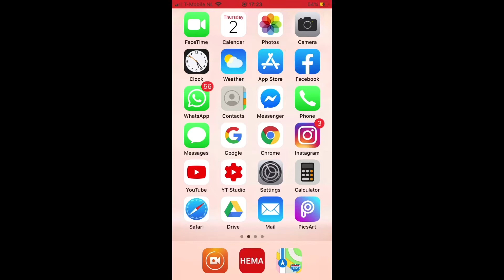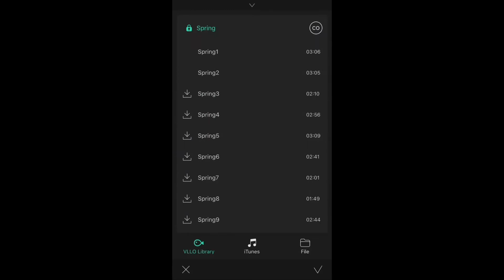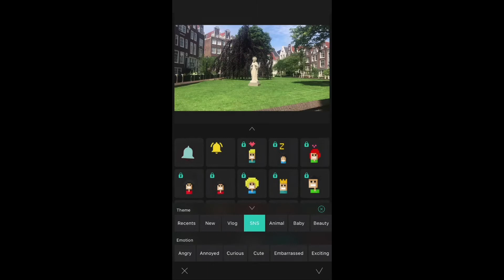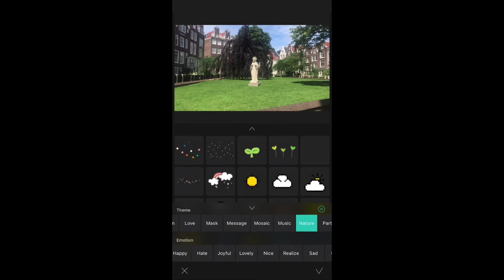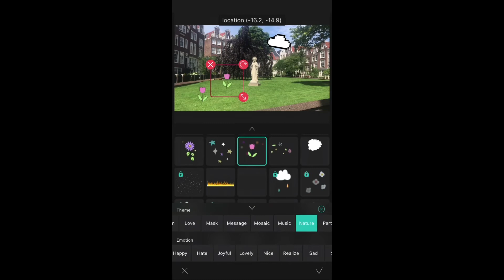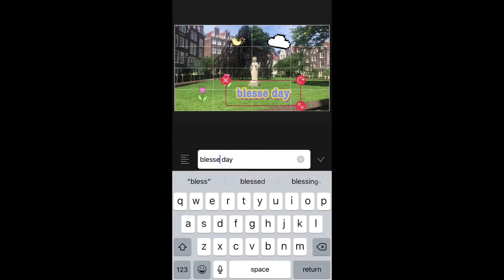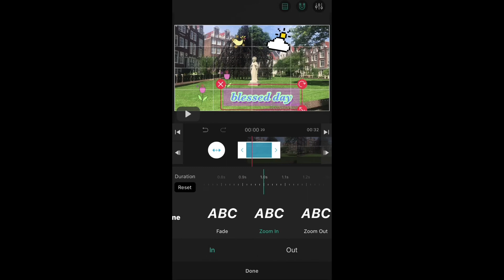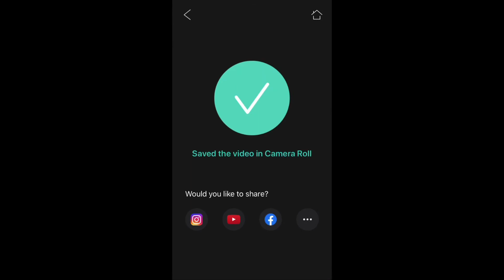EDIT VIDEO USING VLLO “no watermark”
HOW TO LIVESTREAM USING STREAMYARD

SHARE FILES ON GOOGLE DRIVE;